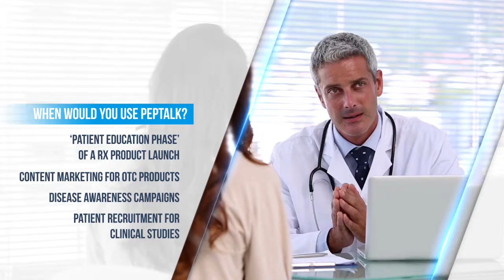PEPTalk by Medical Channel